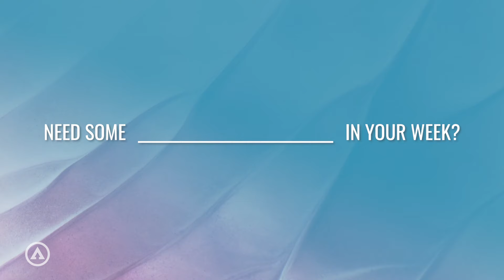Need some encouragement in your week?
You need Women of Faith.